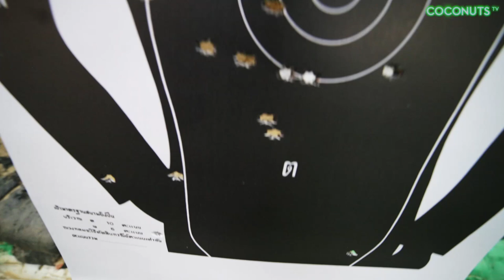Pangina Heals | Queer As Fuck | Buns and Guns | Episode 1 | Thai Drag Queen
Welcome to Queer as Fuck! I'm Pangina Heals, the most fabulous drag queen in the Kingdom of Thailand. I am a gay man who likes to dress up as a woman. That's why we're known as drag queens. And this is my show. It's called “Queer as Fuck” because I'm queer as fuck - and if you don't like you can fuck yourself!